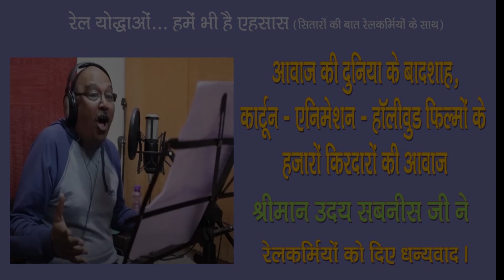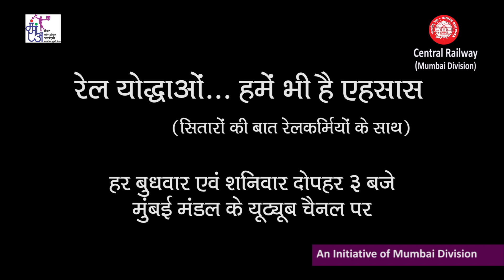A voice behind Thousands of Characters, Mr. Uday Sabnis express his gratitude towards Railway Staff.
“रेल योद्धाओं... हमें भी है एहसास” - (सितारों की बात रेलकर्मियों के साथ)